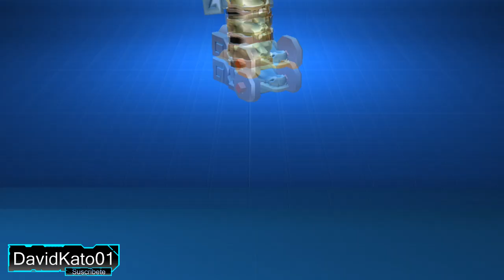FARMEANDO A TOPE!! ABRO LA INCREÍBLE CIFRA DE 54 MAQUINAS.... | CRASH OF CARS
NECESITAMOS CUANTO ANTES TENER GEMAS Y  COCHES PARA COMPRAR LA LEGENDARIA NUEVA O FABRICAR NUEVOS COCHES ENTRE OTRAS MUCHAS COSAS!!! PARA ELLO ABRO LA INCREÍBLE CANTIDAD DE 54 MAQUINAS CON LA FINALIDAD DE FARMEAR MI CUENTA TODO LO QUE PUEDA Y MAS... No olvides poner 1080p para una mejor resolución deja un like  y SUSCRIBETE :)
► PARA JUGAR CON DAVIDKATO 01 ►